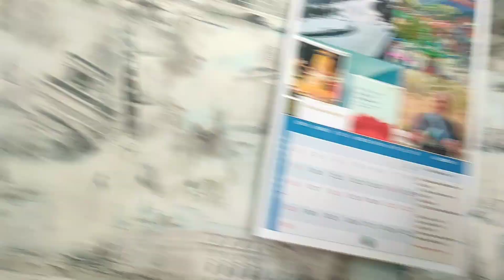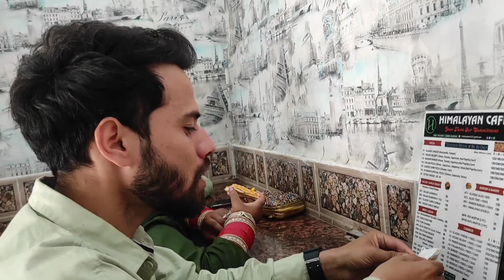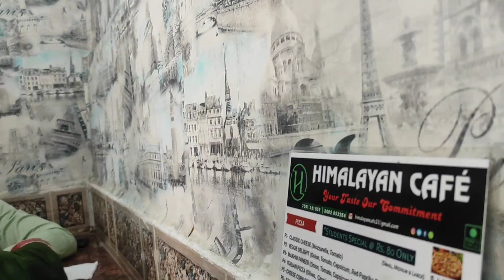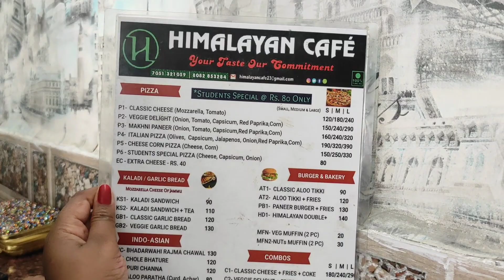The Himalayan cafe at Thathri PD || VLOG 04